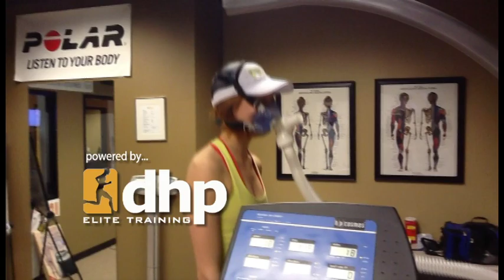Leslie Logan Test pre-marathon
Leslie is a client of ours planning to run the LA Marathon. Through our VO2 max testing we can actually plot out her pace relative to heart rate to yield the best race results.